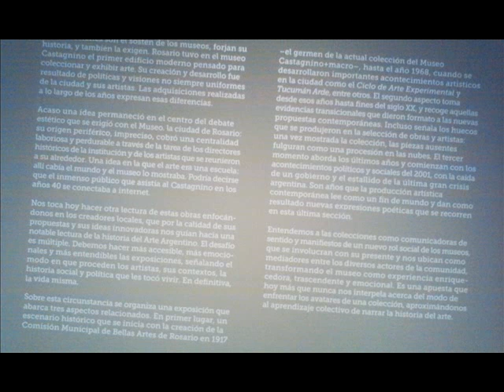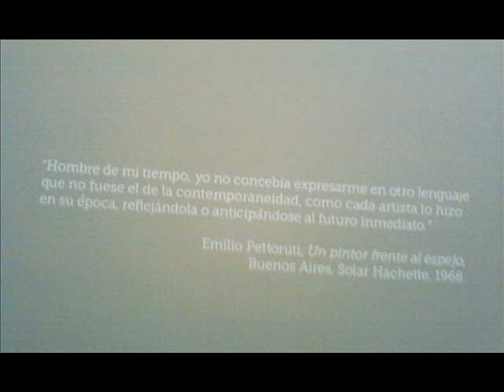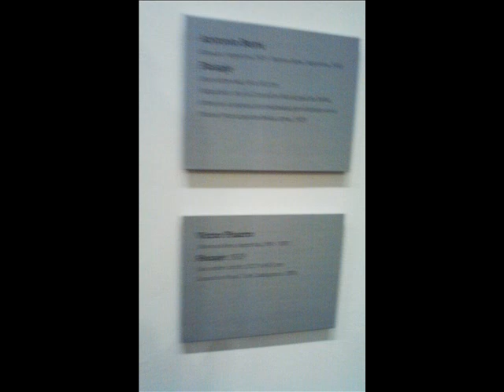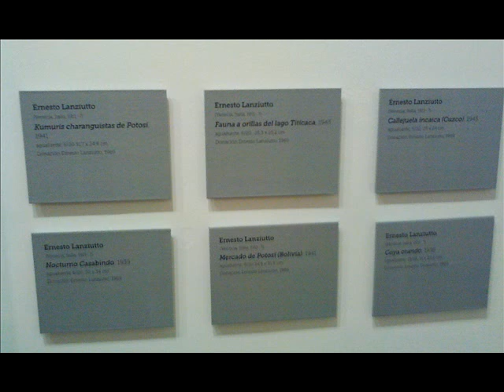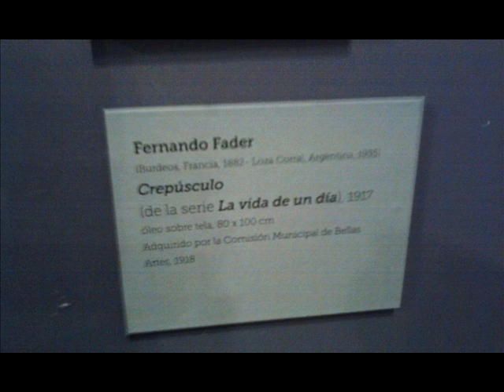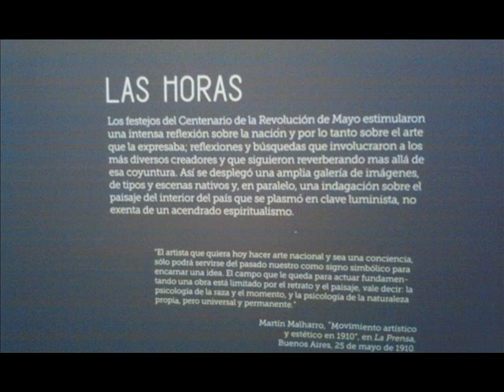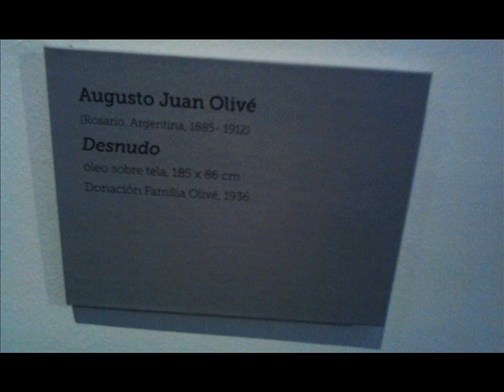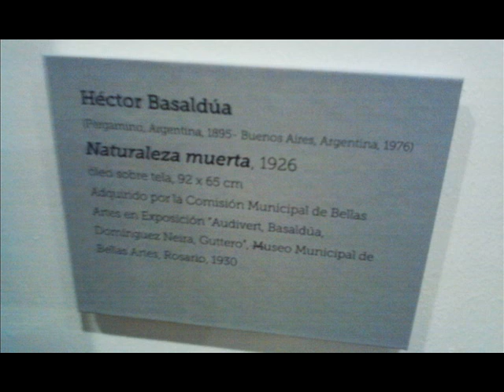ARTE ARGENTINO MUSEO CASTAGNINO 2018 ROSARIO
DISFRUTA DE ESTE PEQUEÑO VIDEO, DONDE SE MUESTRAN MUCHAS OBRAS DE LOS ARTISTAS DE MI PAÍS, ARGENTINA, DE LOS ÚLTIMOS CIEN AÑOS...